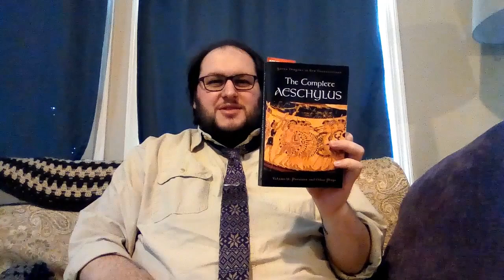Aeschylus' The Persians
This video is about Aechylus' play The Persians, which is one of the most important surviving Athenian tragedies. It is--I believe--the only surviving tragedy that takes place outside the Greek speaking world and deals with contemporary events, rather than mythological material. The play is set in Susa, capital of the Persian empire, just after the battle of Salamis (in which Aeschylus probably fought) where the Greeks destroyed a much larger Persian army and navy. Word of the disaster is brought back to the Persians, who lament the loss and try to reconcile themselves to the defeat.